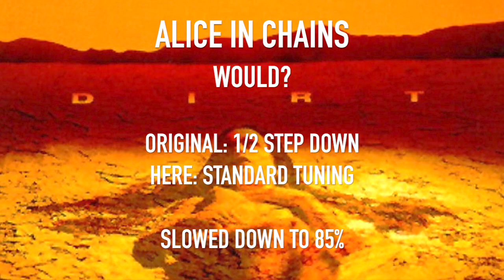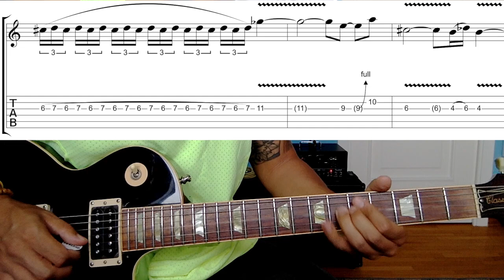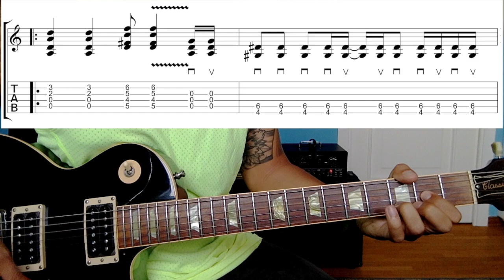Would? - Alice In Chains (Guitar Lesson + Tab) w/ Guitar Solo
• tuning (low to high): EADGBE